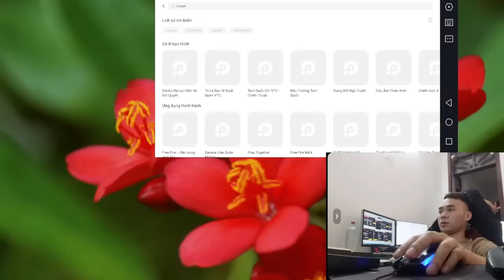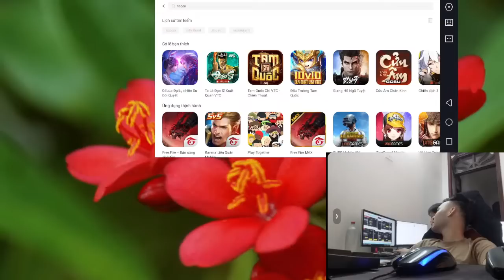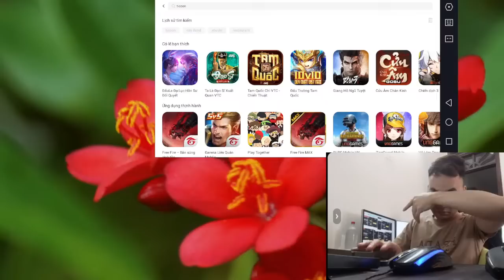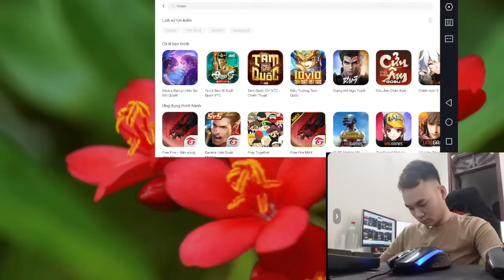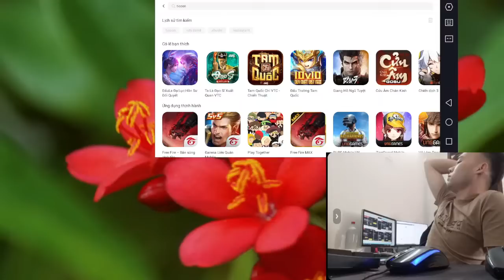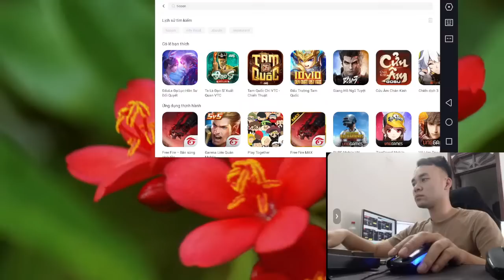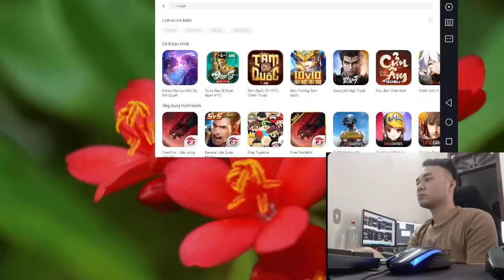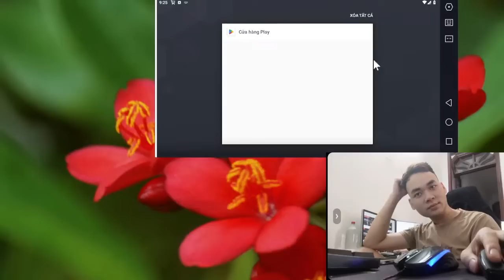let's play the game, Diamond cuts diamond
"""[MỚI NHẤT] CAU BE CHOI GAME TV- game haytuyệt đỉnh
❖Tuyển tập các  game mới, game hot, game hay và game mobile hay nhất các năm
 Vui lòng không reupload dưới mọi hình thức. Xin chân thành cảm ơn!